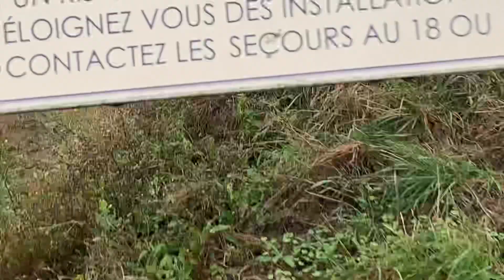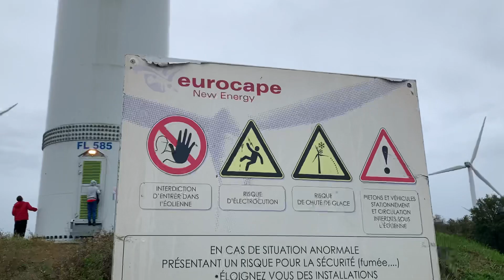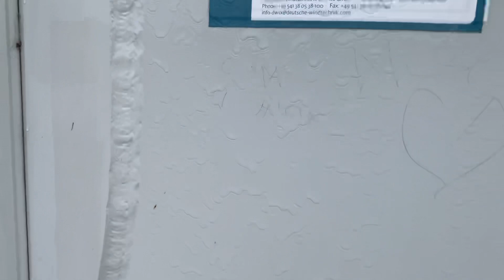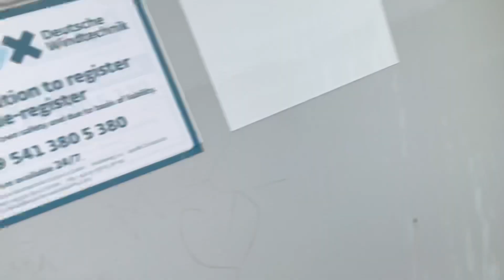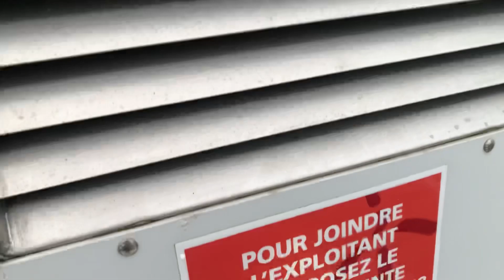[Un parc éolien Rare!!] - Parc éolien de Saint-pierre-de-Maillé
Le parc éolien de Saint-pierre-de-Maillé est un parc éolien de 18 éoliennes mais les modèles sont rares!!!

(Pas obligé)